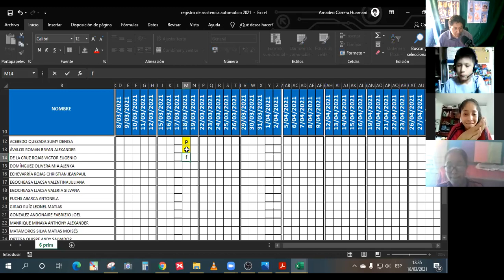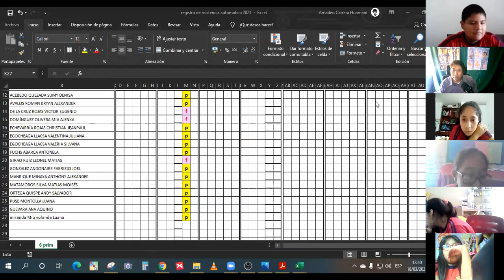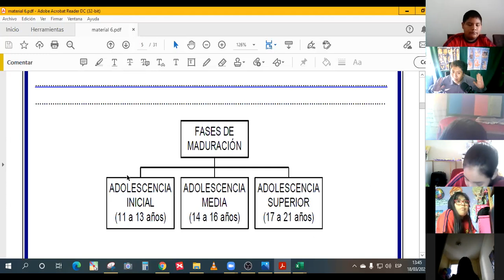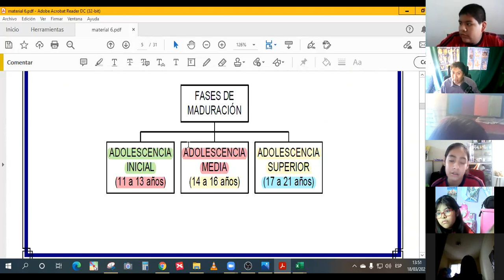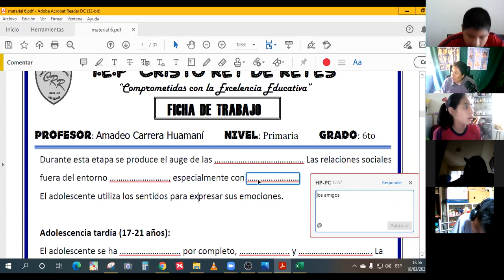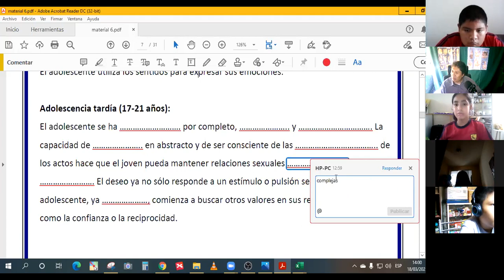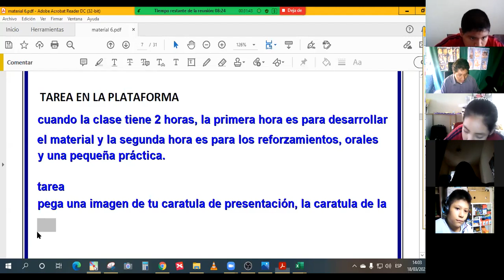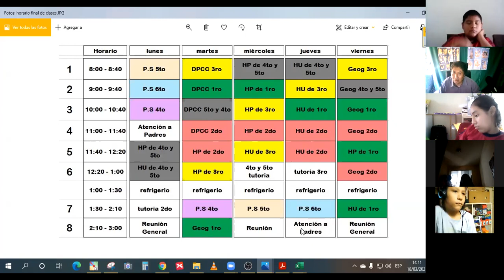La Adolescencia parte II Clase y Reforzamiento